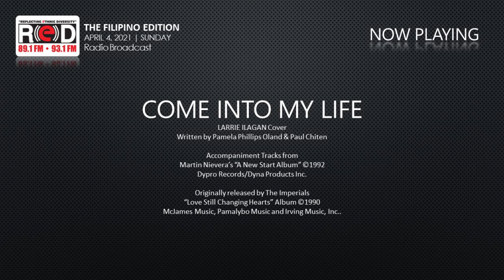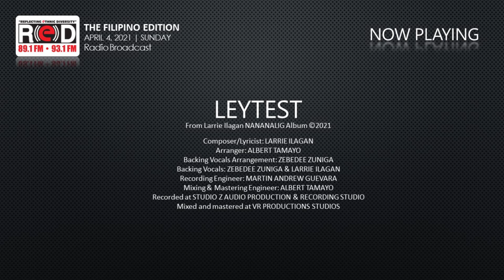The FILIPINO EDITION with Larrie Ilagan (April 4, 2021 Radio Broadcast)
The Filipino Edition is a Canadian-based radio program aired over CKYE RED FM 93.1 and FM 89.1. It is heard in Greater Vancouver, parts of Vancouver Island, and Bellingham/Blaine, Washington State, USA and is regularly hosted by Joseph Lopez.

Listen by live-streaming online every Sunday 7:30-8:30 AM (Vancouver BC Canada date and time)

This Easter Sunday broadcast features Filipino gospel recording artist and broadcaster LARRIE ILAGAN, together with his music from the album NANANALIG.